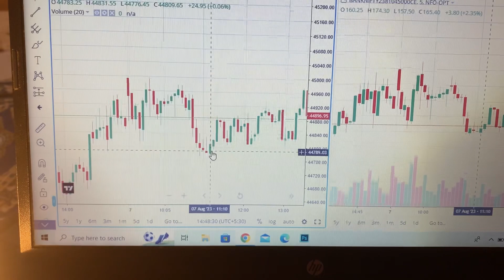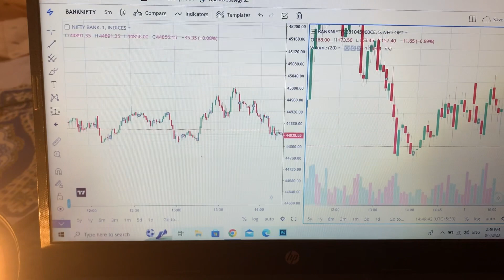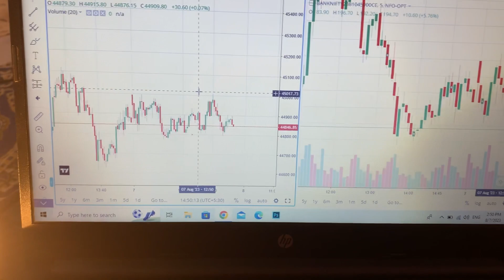what was logic behind today trade | banknifty 7 august trade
about description:what was logic behind today trade | banknifty 7 august trade